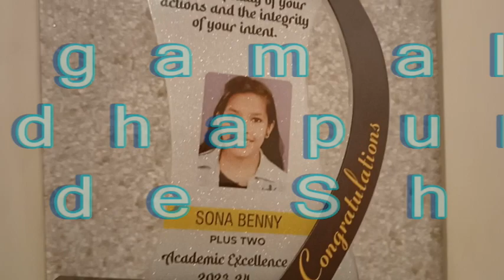Awards for Academic Excellences to Students / 29-6-2023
Mr Bibin George -Actor,Director& Script Writer / Yoodhapuram Shrine